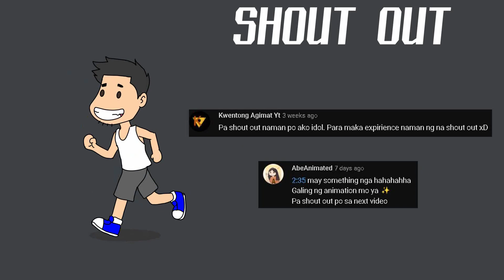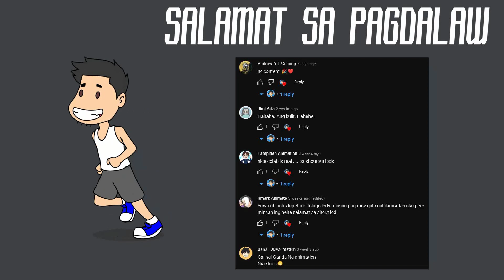LARONG 90'S PART 1 - Balik sa nakaraan | Pinoy Animation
halina't balikan ang kahapon. 🥰
unti unti nang nalilimutan.